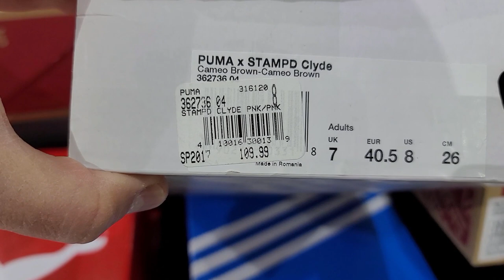Getting Intel on New Releases @ the Northridge Fashion Center... & Checkin' For Steals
Another sneaker shopping vlog at the Northridge Mall. This was the day before Jordan release Sat, I had to check out what was going on in the mall. I also had to get some info about some of the upcoming releases such as the Jordan 5 Anthracite, Dunks and the Jordan 6 Carmine. Unfortunately the steals weren't there but we did get plenty of info regarding the releases.

I look for sneaker deals at Nike Outlets as well as other retail stores. I travel and cover all of the Southern California to look for sneaker deals and steals. I do try my best to post videos on a daily basis so there is always plenty to watch on my channel.

Let me know what you thought where the best deals in this video.

Intro (0:00)
Shoe Palace (00:50)
Footlocker (3:51)
Lids (7:30)
Ku's Fit (11:18)
JD Sports (12:02)
Sneaker Upcoming Release Info! (15:46)
Outro (20:15)